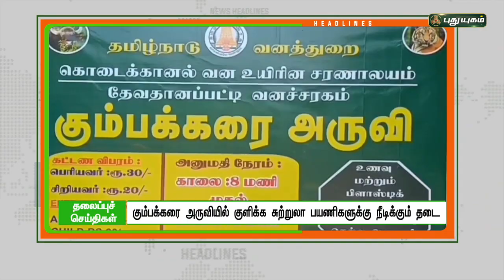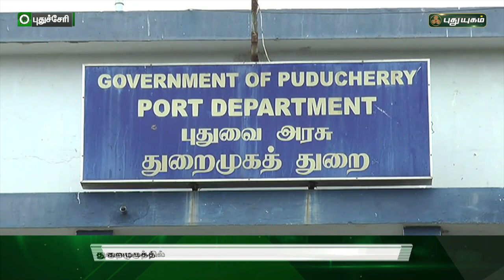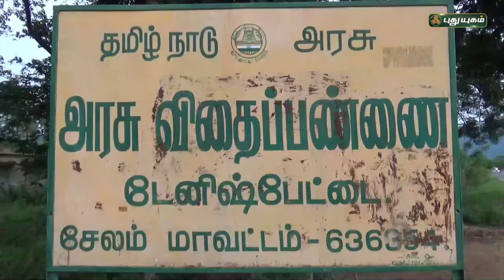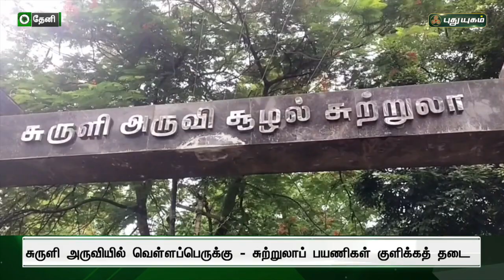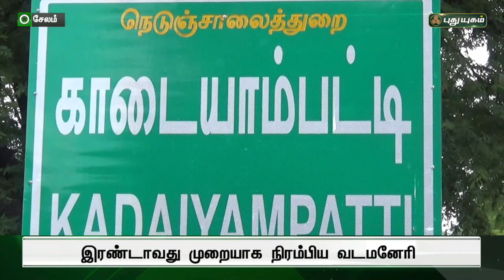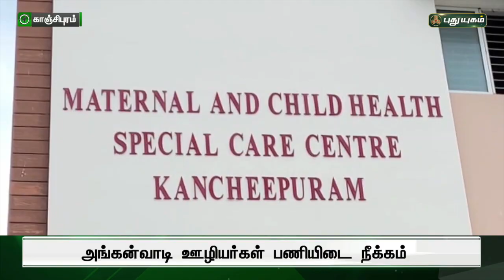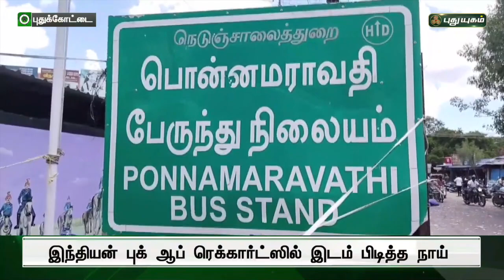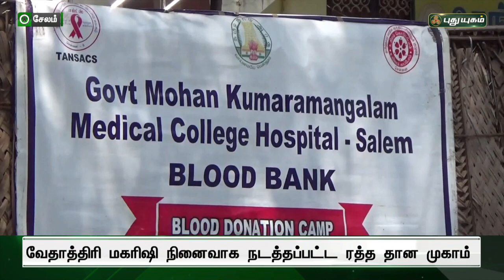புதுயுகம் செய்திகள் | 8 PM News | 11/09/22 | PuthuyugamTV